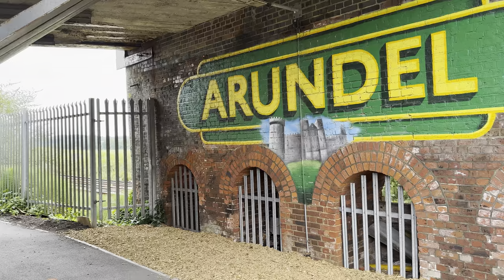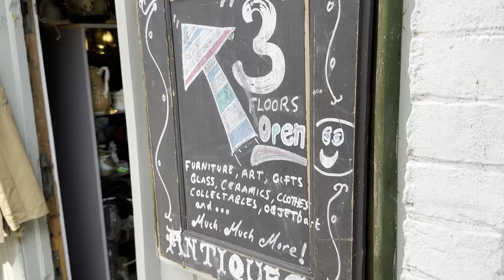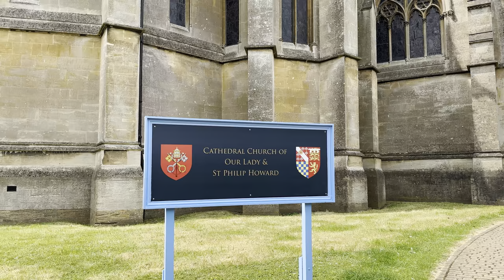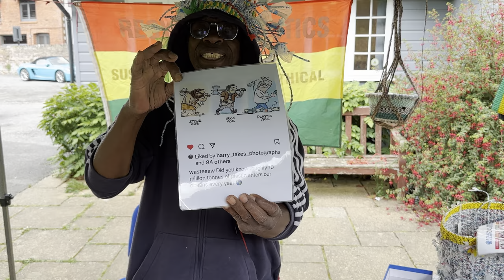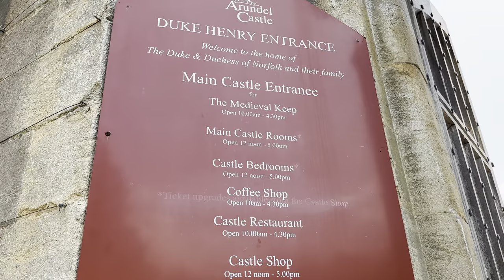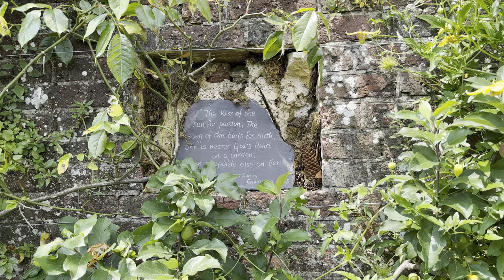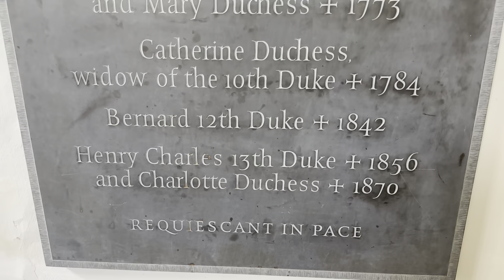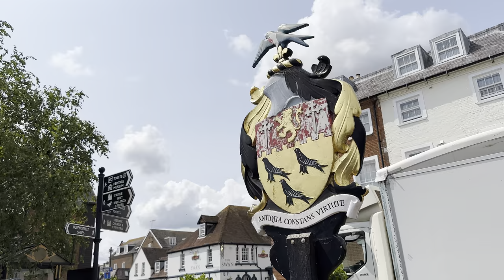🇬🇧 ARUNDEL WALKING TOUR, DAY TRIP FROM LONDON, 4k HDR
🇬🇧🌴🌞 ARUNDEL WALKING TOUR, ARUNDEL CASTLE AND GARDENS, ARUNDEL HIGH STREET, ENGLISH TOWN, 4K WALK, Arundel is a town located in West Sussex, England. It is situated on the River Arun and is known for its historic castle, Arundel Castle, which dates back to the 11th century. The town itself has a rich history and is home to a number of notable landmarks, including St. Nicholas' Parish Church, which dates back to the 14th century, and Arundel Cathedral, the seat of the Roman Catholic Bishop of Arundel and Brighton.

Arundel is a popular tourist destination due to its picturesque setting, historic architecture, and cultural attractions. The town features a variety of shops, cafes, and restaurants, particularly along its High Street. The nearby South Downs National Park offers scenic landscapes and outdoor recreational opportunities.